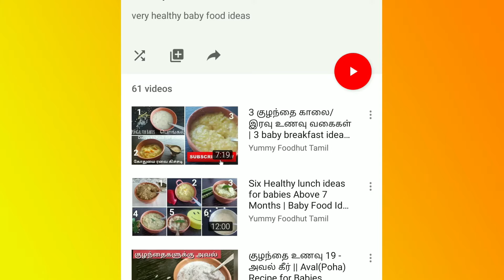கோதுமை மாவில் 10 நிமிடங்களில் ஸ்நாக்ஸ் ரெடி | Wheat Flour Snack Recipe in Tamil | Kids Snack Recipe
Quick Evening snacks recipe, Teatime snacks, Ricesnacks recipe, tasty, yummy, snacks in lockdown, instant snacks, less ingredient snacks, kids snacks

samayal kurippugal
kitchen hacks in Tamil
kitchen tips in Tamil
kitchen tricks in Tamil
easy tips

Tamil New Year sweet Recipes
Tamil New year food recipes
Festival recipes
Deepavali Recipes
vinayaga chathurthi Recipes